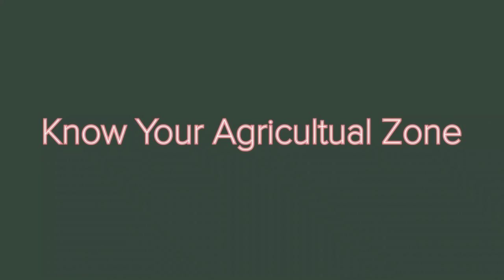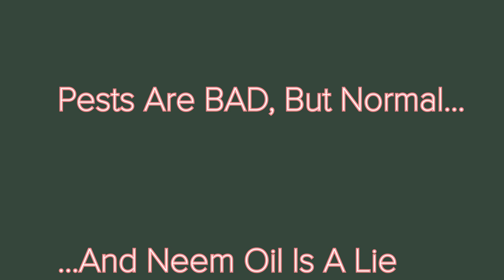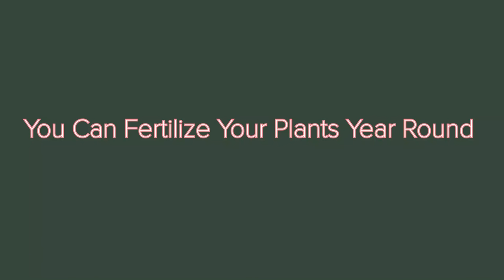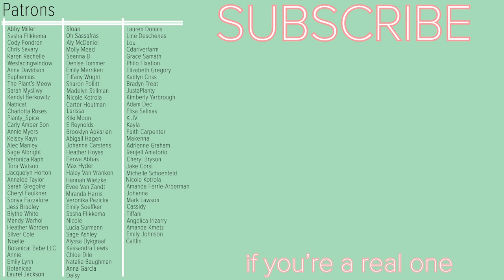Topics The Houseplant Community Won't Talk About | PlanTEA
Today I decided to share some insight I have into the community. Except for the taboos, EVERYTHING in this video is MY OPINION, and are things that I have learned from being in the community for over a year now.

I worked on this video for weeks, evolving it from one angle to another. I think it came together really nicely, but let me know if you think I left anything out.

Any name drops in the comment section will result in deleted comments, and in some cases, blocking. We don't promote drama here. I am just discussing things that have happened, and if I wanted to drop names, I would have done it myself.

If you're rude or hateful I'll just delete your comments. That's not productive.

If you can relate to anything I've discussed, I'd love to hear your experiences!

Time Codes:
2:34 Taboos & Etiquette
15:47 Houseplant Shopping Etiquette
24:16 Plant Pet Peeves
29:30 The Platforms
34:13 The Cliques
45:37 Agricultural Zones
46:30 It's Normal To Kill Plants
47:28 Pests & Pesticides
49:01 Fertilizer

type into your search bar '